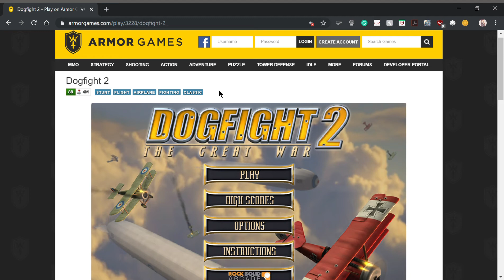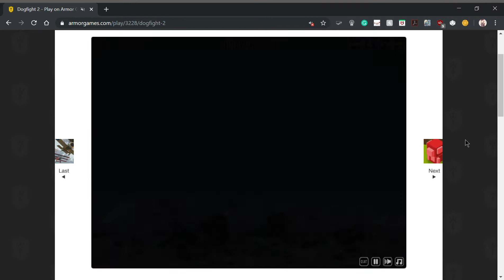Dogfight 2 speedrun attempt one.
Yeah I failed what are you gonna do about it? I bet you won't.